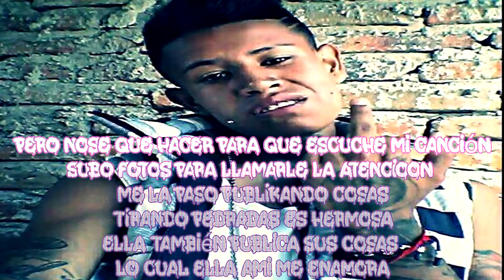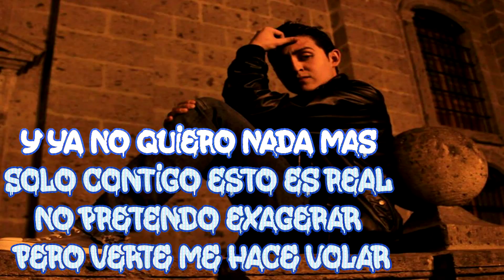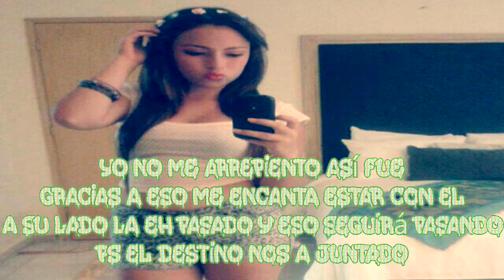Chika Facebook - QBA Feat.Maniako, LinYous & Moises Garduño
Listen Now/ Escuchalo Ahorita en "SPOTIFY"